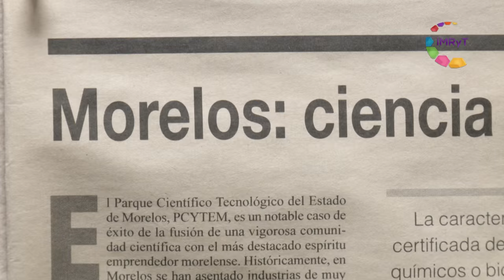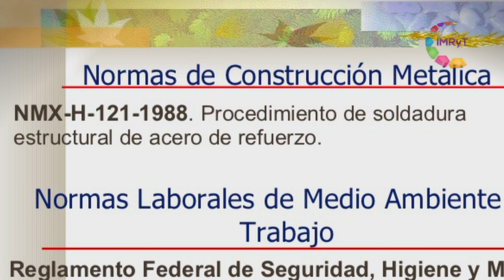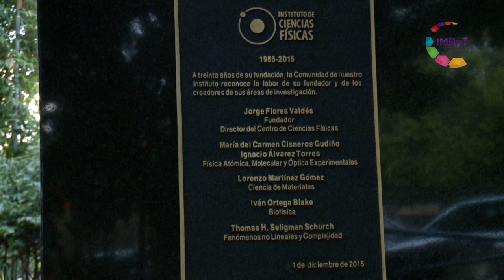Para muestra un botón - Lorenzo Martínez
El estado de Morelos ha sido y es actualmente residencia e inspiración de importantes personalidades del ámbito artístico, político, científico e intelectual y para muestra un botón… entrevistas biográficas que dan sentido al quehacer de nuestros destacados personajes de Morelos.
Lorenzo Martínez
Físico de profesión e investigador activo del Instituto de Ciencias Físicas de la UNAM.
El Dr. Lorenzo a realizado importantes investigaciones en torno a la corrosión de materiales, utilizando sus patentes principalmente en los ductos de pozos petroleros. Ha sido acreedor a diversos reconocimientos como son: El Premio Nacional, Premio de Estados Americanos, la Distinción Guggenheim y Premio Universidad Nacional por sus aportes en la creación de nuevas normas aplicadas en las aleaciones del acero y los procesos de soldadura.